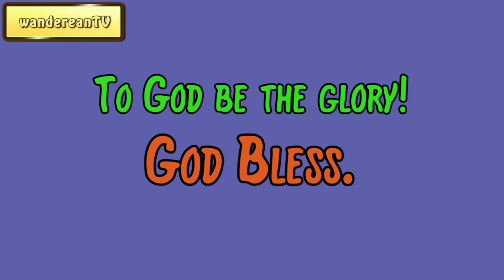Revelation 7:13-14 - What And Whence Are These? || Charles Spurgeon’s Sermon